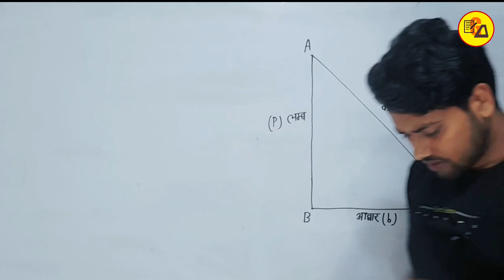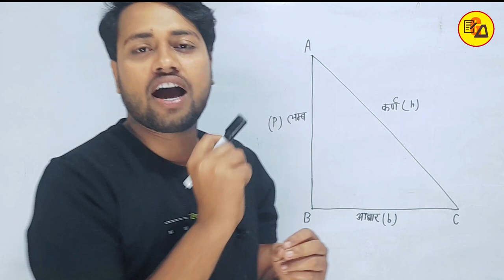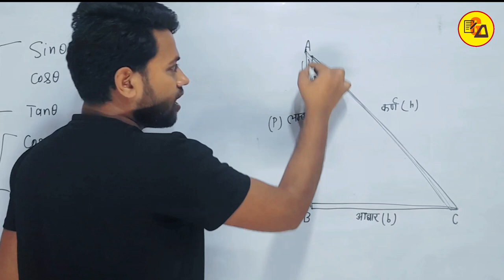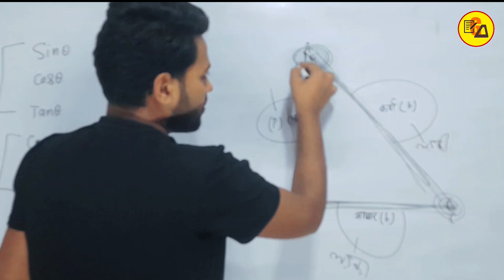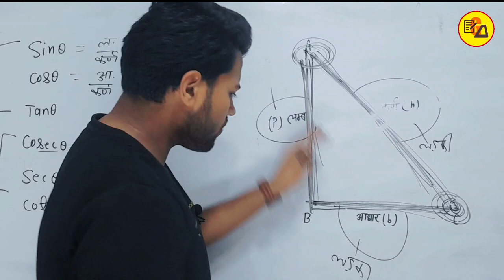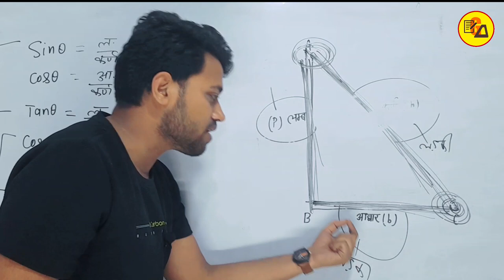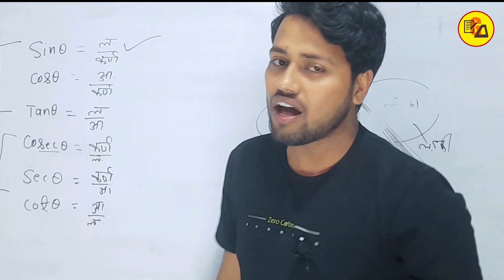Class 10th Trigonometry formula trick | class 10th Trigonometry त्रिकोणमिति फॉर्मूला ट्रिक Amit Sir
Class 10th Trigonometry formula trick | class 10th Trigonometry | त्रिकोणमिति फॉर्मूला ट्रिक | Maths By Amit Sir